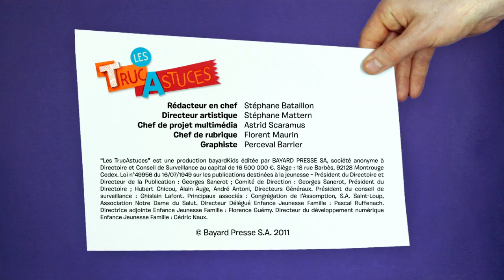Les Trucastuces : Comment faire des super bulles de savon ?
BayaM - Activités : des vidéos pétillantes pour découvrir mille petits trucs et épater vos amis : bricolage, art, sciences, magie. Une véritable Truc Academy !

Alors comme ça, vous voulez apprendre plein de petits trucs rigolos et incroyables pour épater vos copains ? Voyons voir... Ça vous dirait de faire voler des pièces de monnaie ? A moins que vous préférez faire flotter une aiguille, transformer votre index en baguette magique, ou encore dessiner votre propre illusion d'optique... Quoi qu'il en soit, voici un contenu fait pour vous ! "Les Trucastuces" est une mini-série produite et réalisée par Bayard Jeunesse. Elle vous apprend les meilleures astuces pour découvrir et surprendre votre famille et vos amis. Aujourd'hui, apprenez à faire de super bulles de savon !

Retrouvez ces vidéos, mais également des histoires à écouter, des ateliers, des jeux et des documentaires dans l'appli ludo-éducative BayaM !